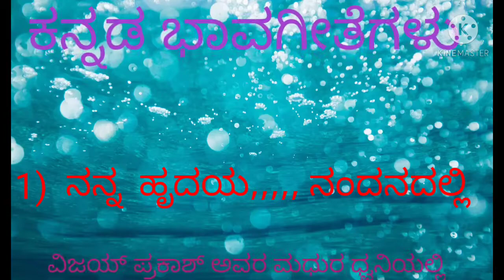ನನ್ನ ಹೃದಯ..... ನಂದನದಲ್ಲಿ... ಕನ್ನಡ ಭಾವಗೀತೆ ....